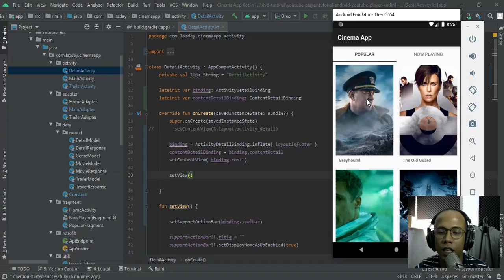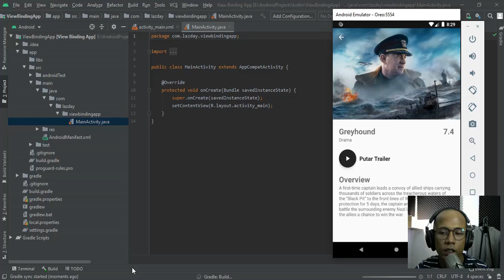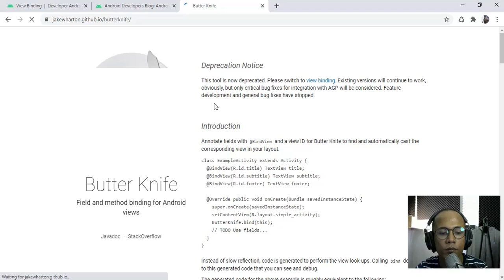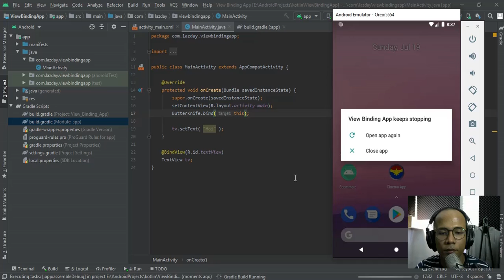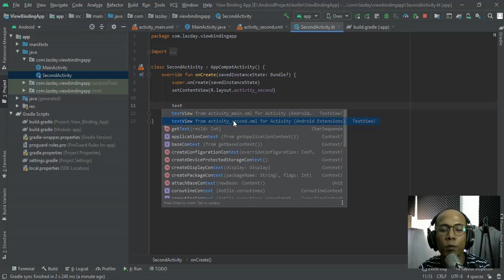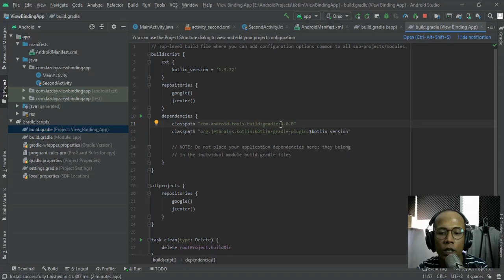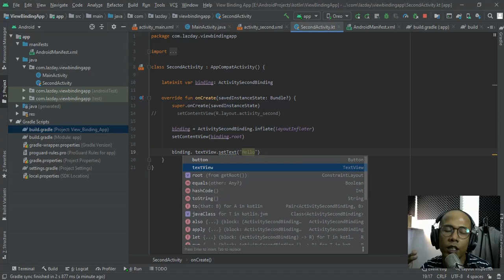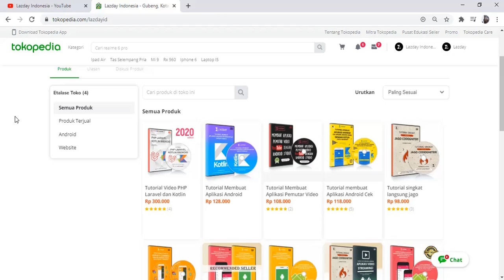ViewBinding VS Kotlin Android Extensions VS Butter Knife VS FindViewById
Pada video ini kita akan belajar:

1. Menggunakan Android Studio dan Gradle 4.0
2. Membuat project baru menggunakan Java di Android Studio
3. Menggunakan FindViewById dengan Java Android
4. Menggunakan Butter Knife dengan Java Android
5. Menggunakan Kotlin Android Extensions dengan Kotlin Android
6. Menggunakan ViewBinding dengan Kotlin dan Java Android

Jika ada pertanyaan, tulis saja di kolom komentar